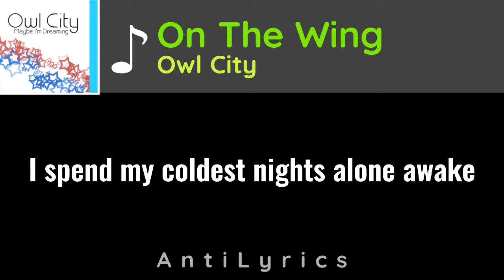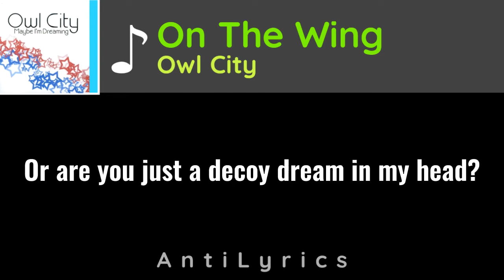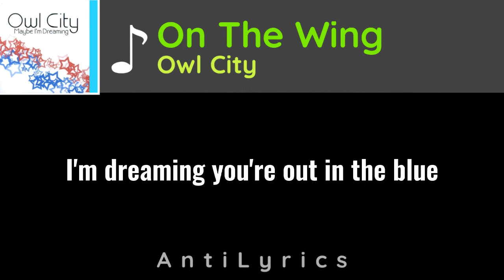Owl City - On The Wing (HD Lyrics)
The 10th Owl City lyric video on the channel! Some of you may be wondering why I make more Owl City ones than any other creator. I have one simple answer: He's my favourite artist! I'm really just making lyrics on the songs I know and love.

"On The Wing" was released to Owl City's 2008 album "Maybe I'm Dreaming". Although not very popular, this song has a very high rating level of 8.72 (of 10) on average, making it one of the highest rated Owl City songs.

Have a suggestion? Post it in the comments!